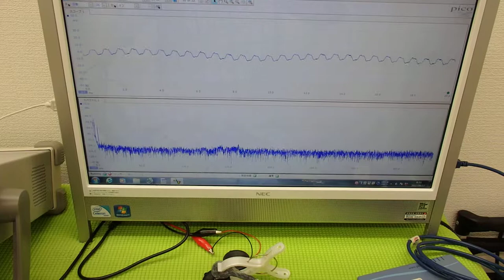音圧測定装置：超音波テスターを利用した実験動画 ultrasonic-labo